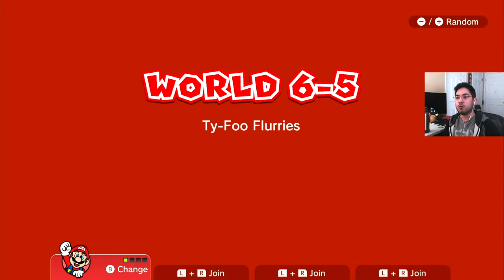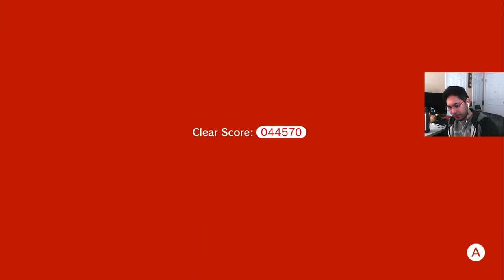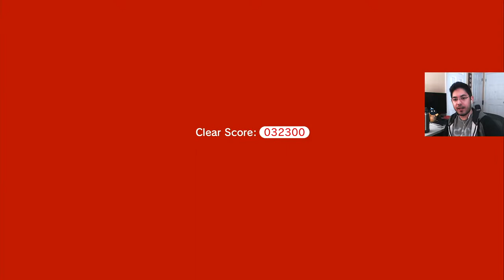Super Mario 3D World | DAY 2 | Full Stream